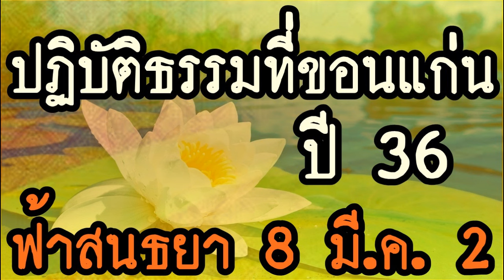[[" ฟ้าสนธยา 8 มี.ค. ตอน 2/2 (ปฏิบัติธรรมที่ขอนแก่น ปี 36) @ พระอาจารย์สมภพ โชติปัญโญ